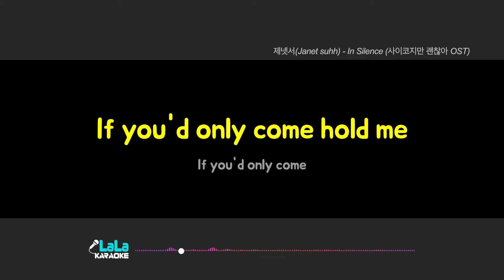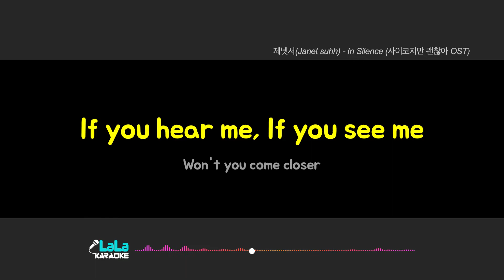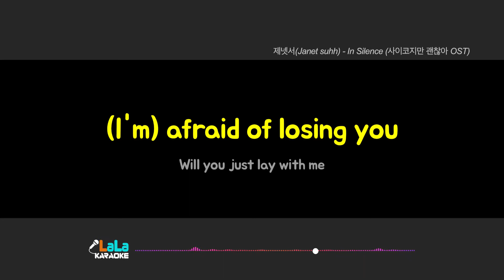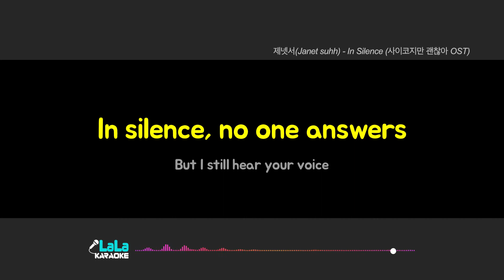제넷서(Janet suhh) - In Silence (사이코지만 괜찮아) 노래방 Karaoke LaLa Kpop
제넷서(Janet suhh) - In Silence (사이코지만 괜찮아) 노래방 karaoke

제넷서(Janet suhh) - In Silence (사이코지만 괜찮아) 노래방